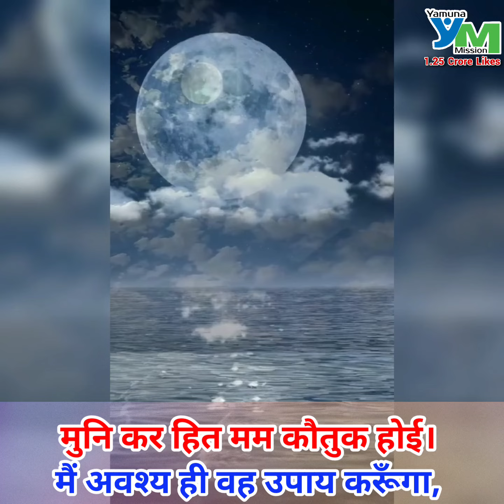एक अच्छे दिन की शुरूआत करें श्रीरामचरितमानस पाठ के साथ बालकाण्ड एपिसोड -102